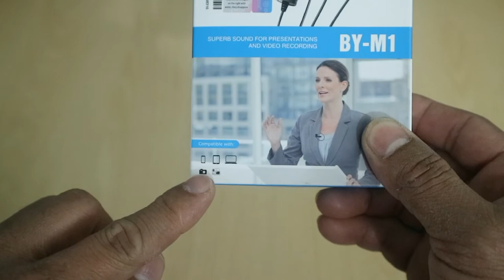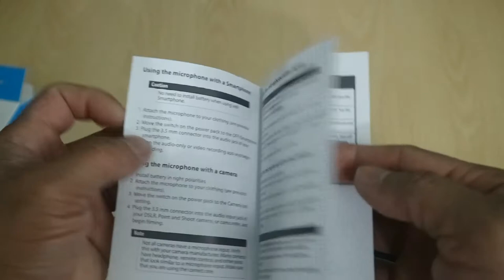UNBOXING and TESTING Boya BY-M1 External Microphone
UNBOXING Boya BY-M1 and Testing with Acoustic Guitar
Good For Guitar Sound Enhancer
Good for Presentation and Video Recording
Compatible with All SmartPhones, Tablets, Laptops and DSLR Cameras